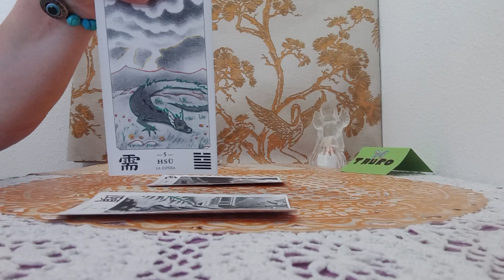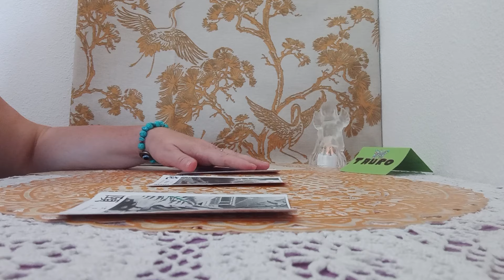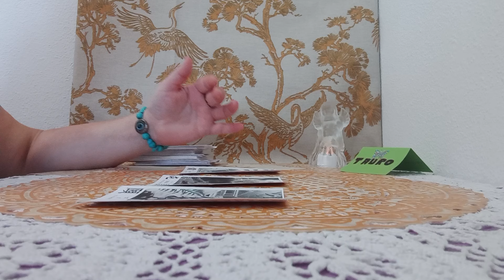UN MENSAJE DEL ICHING#📿